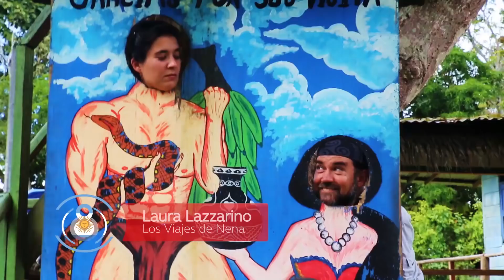3 Travel Bloggers vuelan a Iquitos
Descubre en compañía de Arturo Bullard, Laura Lazzarino y Arianna Arteaga la increíble, natural y diversa ciudad de Iquitos.